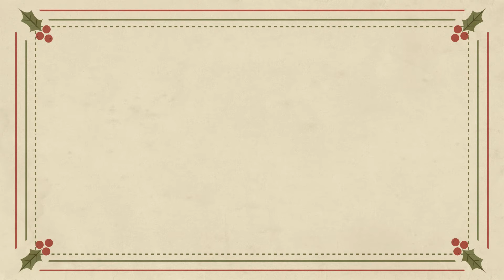Mighty Vipers - Santa Baby Cover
We've not seen each other for months, so we decided to do some more remote recording... Here's our version of Santa Baby to bring a bit of festive cheer to end 2020 with. Grab an Egg-nog and fill your stockings!